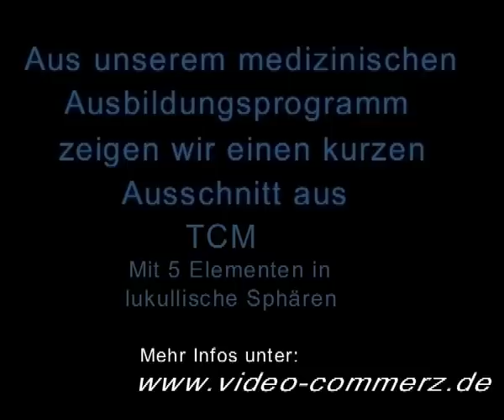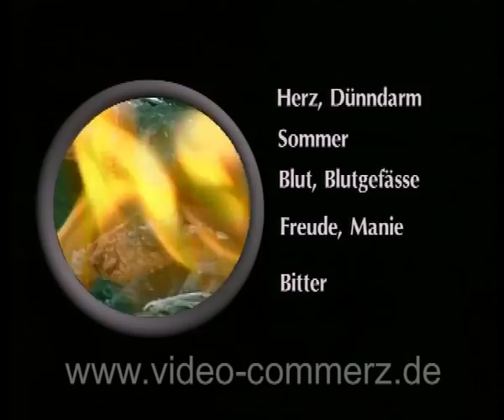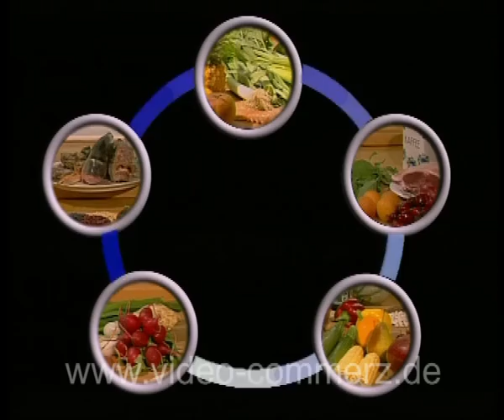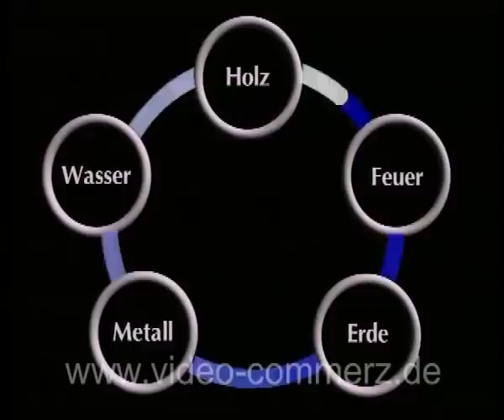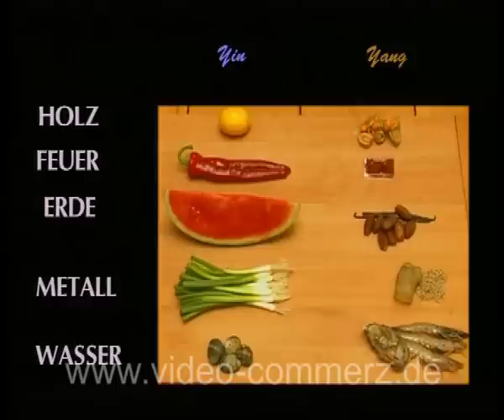Ernährung in der TCM - einfach und verständlich erklärt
Mit Hilfe eines gut ausbalancierten Ernährungsplanes lassen sich gesundheitspräventive und therapieunterstützende Maßnahmen kreativ und spielerisch umsetzen. Dabei bietet diese Ernährungslehre entscheidende Vorteile :
- sie schult die Körperwahrnehmung und trainiert damit ein Berater unabhängiges sinnvolles Eßverhalten

-sie eröffnet Spielräume für Kreativität und Selbstentfaltung, verzichtet auf Verbote und schafft so den Boden für eine gute Zusammenarbeit zwischen Berater und Beratenem
- sie ergänzt alle übrigen Behandlungspläne der TCM und verbessert deren Ergebnisse.

Behandler der TCM werden dieses einfach zu erlernende, zusätzliche Beratungsinventar schätzen. Kenntnisse der Syndromdiagnostik kann der erfahrene TCM-Therapeut nach dieser Einführung problemlos auf den Umgang mit Nahrungsmitteln übersetzen, so daß eine effektive Ernährungsberatung im Krankheitsfall möglich wird.

Fachleute und Laien ohne Kenntnis der TCM können das Gelernte für die Gesundheitsprävention nutzen: ein gut ausbalanciertes Energiesystem im Sinne der TCM stärkt die Lebenskraft und beugt Krankheiten vor.

Im ersten Teil führt der Film in die Methodik der TCM Ernährungslehre ein. Das kybernetische Modell der 5 Elemente und die Lehre von Yin und Yang werden vorgestellt und auf die Einteilung und Klassifizierung von Lebensmitteln übertragen.
Der zweite Teil stellt Zubereitungstechniken der Spitzenköche vor, mit denen der Speiseplan individuell und konstitutionell angepaßt werden kann.

Die komplette DVD hat eine Spieldauer von über 1 Stunde. Sehen Sie hier einen kurzen 5-minütigen Ausschnitt. einsehen.